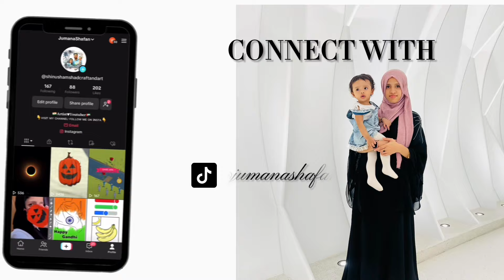Day-19 🌙Ramadan Night | JumanaShafan